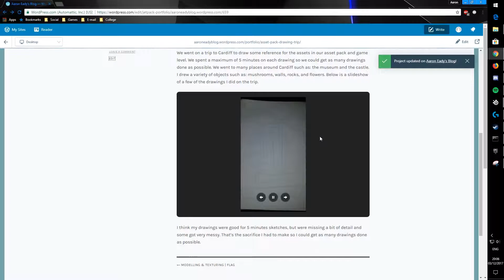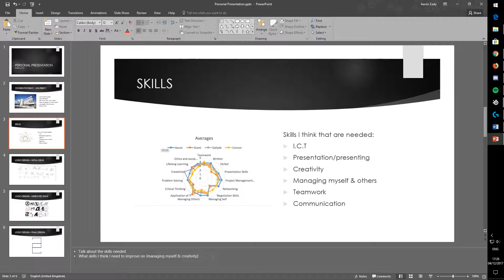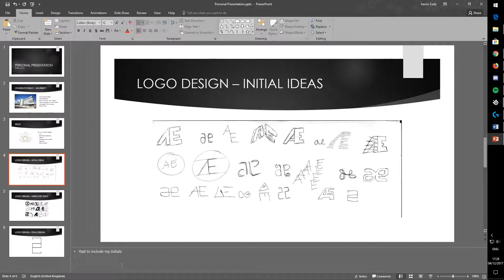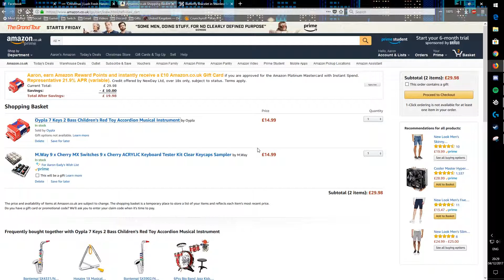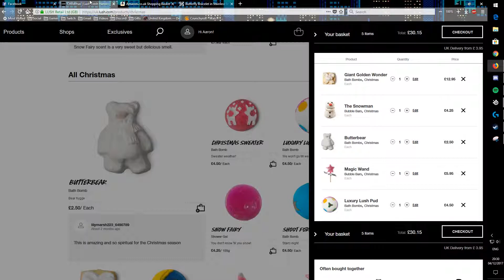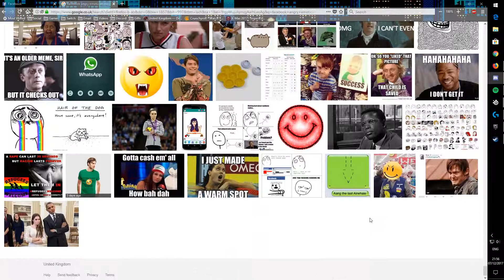Meet Cameron.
Cool meme